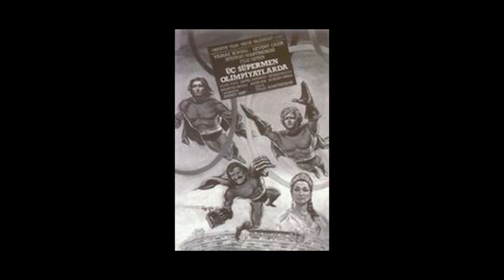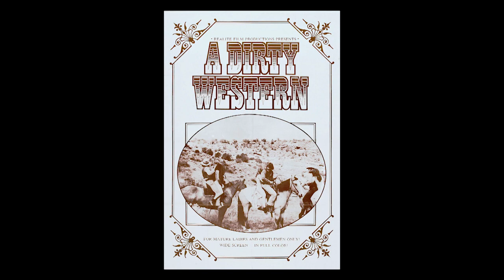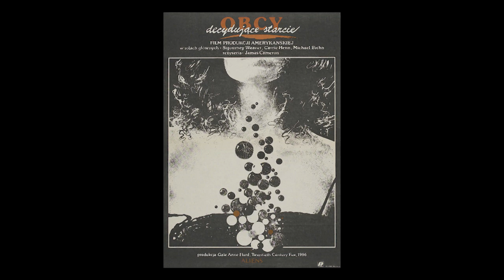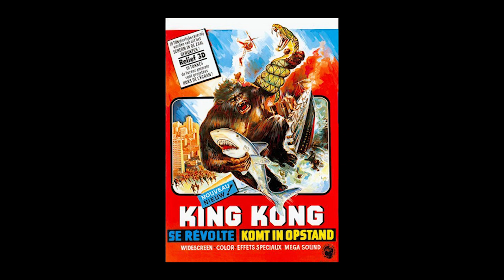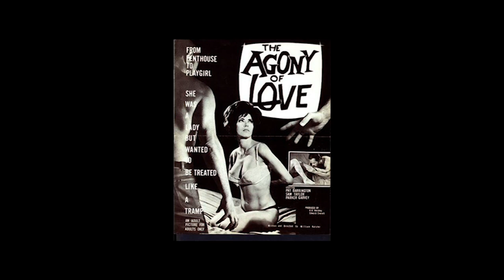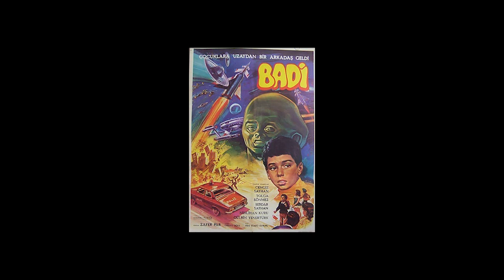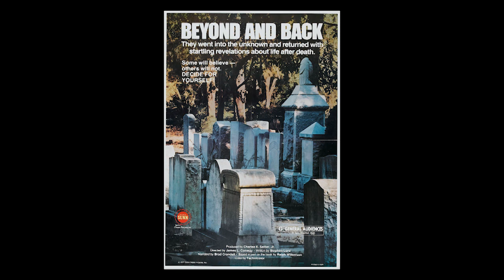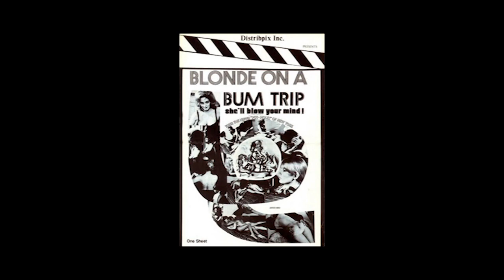From Sutter Cane to Blood Beach (1981)! Horror & Exploitation Posters & One Sheets SYNTHWAVE part 1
Get into the spirit with Comic-Jutsu! Here's the first part of an Halloween Synthwave for your enjoyment! Take a look at this classic collection of vintage horror, exploitation, and fantasy one-sheets and poster art! This is only part one covering from the s to Blood Beach! There's more to come!

A film poster is a poster used to promote and advertise a film primarily to persuade paying customers into a theater to see it. Studios often print several posters that vary in size and content for various domestic and international markets. They normally contain an image with text. Today's posters often feature printed likenesses of the main actors. Prior to the 1980s, illustrations instead of photos were far more common. The text on film posters usually contains the film title in large lettering and often the names of the main actors. It may also include a tagline, the name of the director, names of characters, the release date, and other pertinent details to inform prospective viewers about the film.

Film posters are often displayed inside and on the outside of movie theaters, and elsewhere on the street or in shops. The same images appear in the film exhibitor's pressbook and may also be used on websites, DVD (and historically VHS) packaging, flyers, advertisements in newspapers and magazines, and all other press related to the promotion of the film.

Film posters have been used since the earliest public exhibitions of film. They began as outside placards listing the programme of (short) films to be shown inside the hall or movie theater. By the early 1900s, they began to feature illustrations of a film scene or an array of overlaid images from several scenes. Other posters have used artistic interpretations of a scene or even the theme of the film, represented in a wide variety of artistic styles. Film posters have become increasingly coveted by art collectors in recent years due to their known relative rarity, condition, artist, and art historical significance.